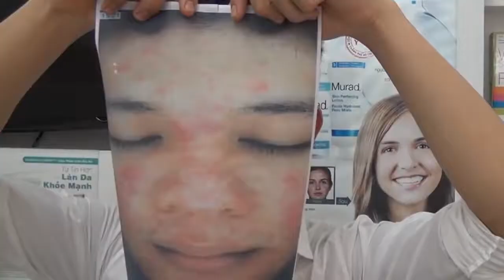Review của khách hàng sau khi sử dụng sản phẩm trị mụn Murad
Sáng Da - Sạch Mụn - ACNE CLEARING SOLUTION.
Thành phần hiệu quả cao: SALICYLIC ACID
• Ngăn ngừa mụn sâu trong lỗ chân lông.
• Nhẹ nhàng tái tạo giúp làm sạch lỗ chân lông.
• Ngăn ngừa tích tụ tế bào chết trên bề mặt da.

Kết quả chứng minh lâm sàng:
96% người sử dụng GIẢM MỤN sau 72 GIỜ.